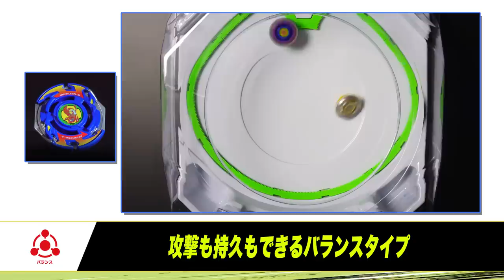【BEYBLADE X】ベイブレードエックス クロスオーバープロジェクト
歴代ベイブレードがベイブレードエックスで復活するクロスオーバープロジェクト始動！
第1弾は「爆転シュート ベイブレード」よりドランザースパイラルが復活！

■BEYBLADE X とは？
超加速ギミック【Xダッシュ】による驚異的なスピードと衝撃でエクストリームなバトルを繰り広げるギアスポーツである。

■ベイブレード公式ファンサイト「ブレーダーズラボ」はこちら

■今までのベイブレード開発者レビューはこちら